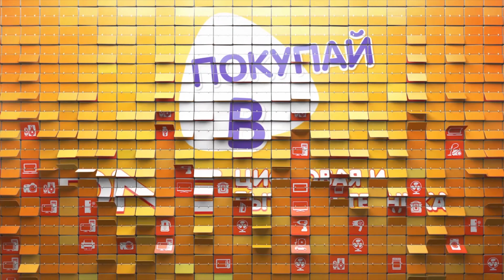Распаковка наушников DUNU Falcon-C / Unboxing DUNU Falcon-C